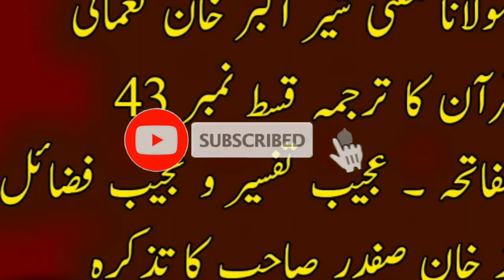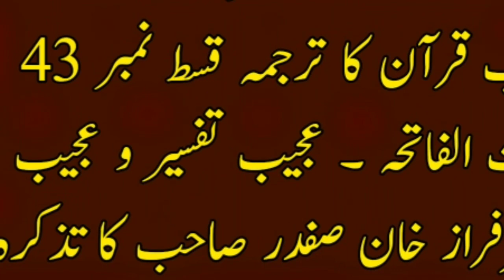surah alfateha k ajib Fazayel | Maulana Muhammad Sarfaraz Khan Safdarؒ | Mufti Muhammad Farid Sahib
From this channel on a daily basis, translation of the Holy Quran, corrective statements, livelihood difficulties, domestic difficulties, needs, problems and authentic actions to solve all problems are shared. By sharing one of videos, whose life will change and whose need and whose problem will be solved, this one thing is enough for our salvation.
Make sure to comment on every video, it will boost our motivation, if there is any deficiency, your comments will help us to fix it@Mufti Muhammad Farid Sahib

इस चैनल से दैनिक आधार पर पवित्र कुरान का अनुवाद, सुधारात्मक बयान, आजीविका कठिनाइयों, घरेलू कठिनाइयों, जरूरतों, समस्याओं और सभी समस्याओं को हल करने के लिए प्रामाणिक कार्यों को साझा किया जाता है। और बेल आइकॉन पर क्लिक करें और सभी को क्लिक करें ताकि आप हमारे प्रत्येक वीडियो को आसानी से ढूंढ सकें। किसी एक वीडियो को शेयर करने से किसकी जिंदगी बदल जाएगी और किसकी जरूरत और किसकी समस्या का समाधान हो जाएगा, हमारे उद्धार के लिए यही एक चीज काफी है।
हर वीडियो पर कमेंट जरूर करें, इससे हमारा मोटिवेशन बढ़ेगा, अगर कोई कमी रह गई हो तो आपके कमेंट हमें दूर करने में मदद करेंगे @ मुफ्ती मुहम्मद फरीद साहब

له دې چینل څخه هره ورځ د قرآن کریم ترجمه، اصلاحي بیانونه، د ژوند مشکلات، کورني مشکلات، اړتیاوې، ستونزې او د ټولو ستونزو د حل لپاره مستند اعمال شریکیږي. او د بیل آیکون کلیک وکړئ او ټول کلیک وکړئ ترڅو تاسو زموږ هره ویډیو په اسانۍ ومومئ. د یوې ویډیو په شریکولو سره به د چا ژوند بدل شي او د چا اړتیا او د چا ستونزه به حل شي، دا یو شی زموږ د خلاصون لپاره کافي دی.
په هره ویډیو کې حتما کمنټ وکړئ، دا به زموږ حوصلې ته وده ورکړي، که کومه نیمګړتیا وي، ستاسو نظرونه به موږ سره مرسته وکړي چې د هغې په حل کولو کې مرسته وکړي @ مفتي محمد فرید صاحب

از این کانال به صورت روزانه ترجمه قرآن کریم، بیانات اصلاحی، مشکلات معیشتی، مشکلات خانگی، نیازها، مشکلات و اقدامات معتبر برای رفع تمامی مشکلات به اشتراک گذاشته می شود. شما همچنین عضو این کانال شوید و هر ویدیوی این کانال را لایک و به اشتراک بگذارید. و روی نماد زنگ کلیک کنید و روی همه کلیک کنید تا بتوانید هر یک از ویدیوهای ما را به راحتی پیدا کنید. با عضویت و لایک ویدیوها، خیریه شما ادامه خواهد داشت. با اشتراک گذاری یکی از ویدیوهایی که زندگی او تغییر خواهد کرد و نیاز و مشکلش حل خواهد شد، همین یک چیز برای نجات ما کافی است.
حتما در مورد هر ویدیو کامنت بگذارید، انگیزه ما را تقویت می کند، اگر نقصی داشت نظرات شما ما را در رفع آن یاری می کند @ مفتی محمد فرید صاحب